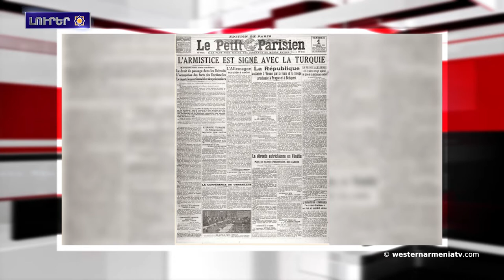Մուտրոսի զինադադարի 104-րդ տարեդարձին նուիրուած միջոցառում Անթիպի մէջ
1. Մուտրոսի զինադադարի 104-րդ տարեդարձին նուիրուած միջոցառում Անթիպի մէջ
2. Ինչու՞ պէտք է թշնամին ստեղծէ իր պետականութիւնը մեր հայրենիքի հիման վրայ․ Գրիգորի Այվազեան
3. ԵՄ-ը պիտի շարունակէ ներգրաւուածութիւնը կարգաւորման հասնելու համար. Պորէլ  յիշել տուած է, որ Ատրպէյճանին կոչ ուղղած են ետ քաշել զինուած ուժերը
4. Առաջին անգամ հայ-ատրպէյճանական սահմանի երկայնքով միջազգային ներկայութիւն պիտի գտնուի. Ֆրանսայի նախկին դեսպան Ճոնաթան Լաքոթ
5. Պէտք չէ թոյլ տալ, որ Արցախի ժողովուրդը գտնուի Ատրպէյճանի կառավարման ներքոյ.  Զուիցերիոյ խորհրդարանի պատգամաւոր Ստեֆան Միւլըր-Ալթերմաթ
6. Ջաւախքի Ղուլալիս գիւղի առեղծուածը
7. Մշակոյթը Արեւմտեան Հայաստանի մէջ․ասեղնագործութիւն